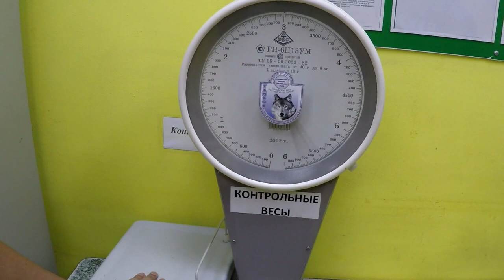САМЫЙ ЛУЧШИЙ КЛУБ НА ЮГЕ !!!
Ротор Волгоград - покажет нам футбол большой! ЭТО ТОЧНО !!!